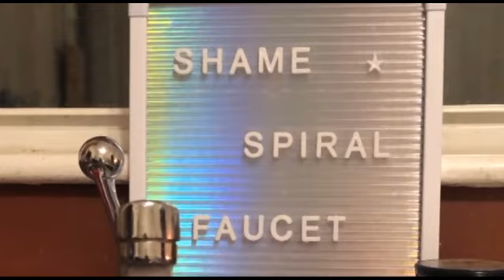Shame Spiral For Cats